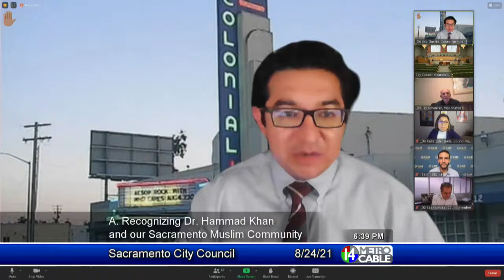Sacramento City Council honors Dr. Hammad Khan with a full council resolution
Tuesday night at the 5pm council meeting, Councilmember Valenzuela brought forward a resolution to honor Dr. Hammad Khan as American Muslim Appreciation and Awareness Month draws to a close. Dr. Khan worked and continues to work tirelessly to vaccinate the community.

Council also recognized Basim Elkarra with CAIR for his past and ongoing work to advance peace and reconciliation. Mayor Steinberg expressed great pride regarding the relationship between the Muslim and Jewish communities in Sacramento, saying, "It is one of the happiest things about serving here."

Mayor Steinberg also added that, "Our most important work lies ahead as we welcome refugees from Afghanistan to join our already sizeable population. CAIR is working right now to get people out."